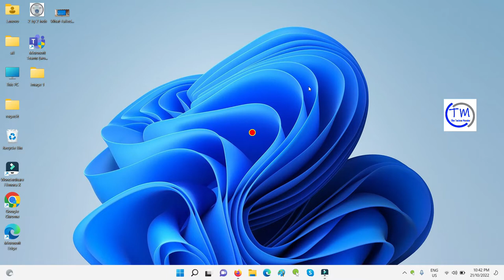How to Start Microsoft Edge In Full Screen mode